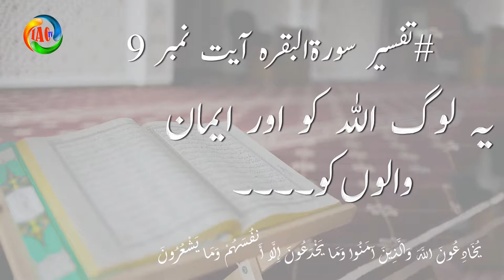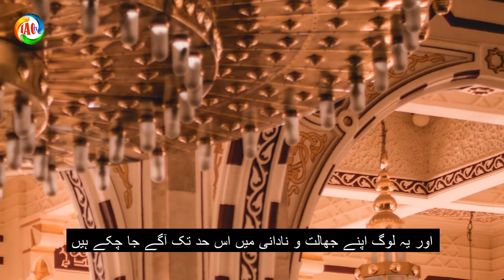تفسیر سورۃ البقرہ آیت نمبر 9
kia munafiqeen allah ko aur imaan walon ko dhoka de rahe hen
کیا منافقین اللہ کو دھوکہ دے رہے ہیں لیکن حقیقت یہ ہیکہ یہ لوگ اپنے آپکو دھوکہ دے رہے ہیں